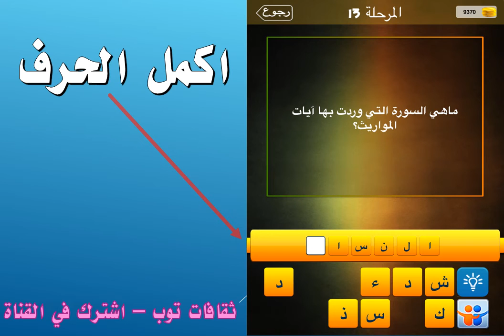ماهي السورة التي وردت بها ايات المواريث